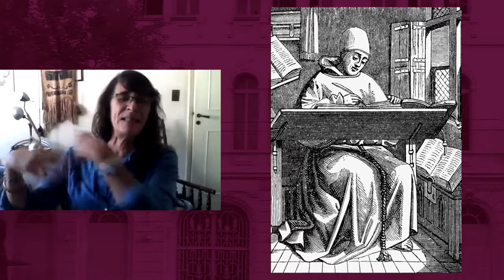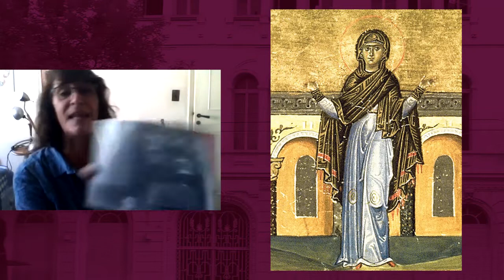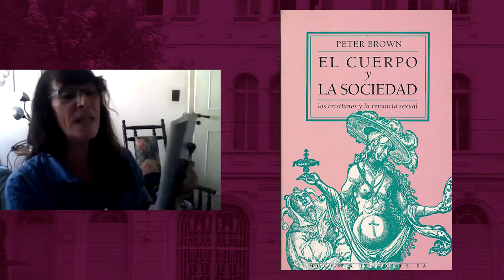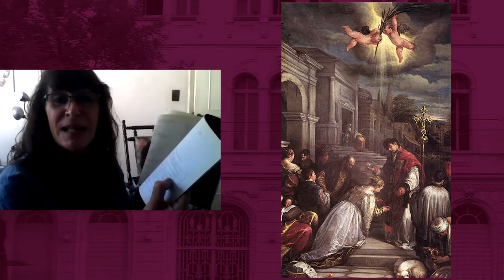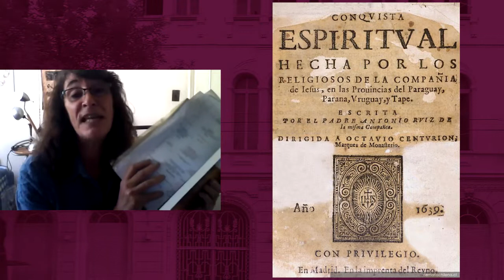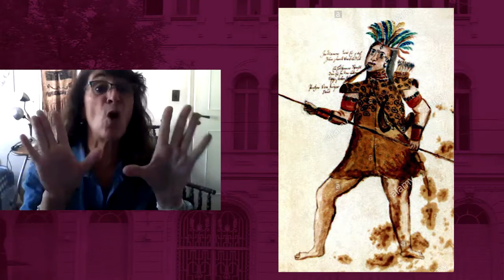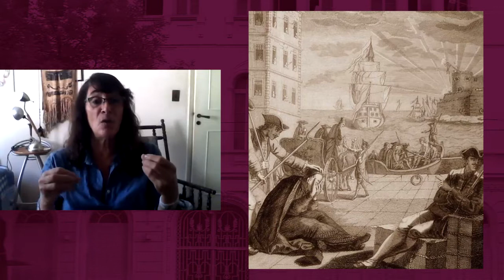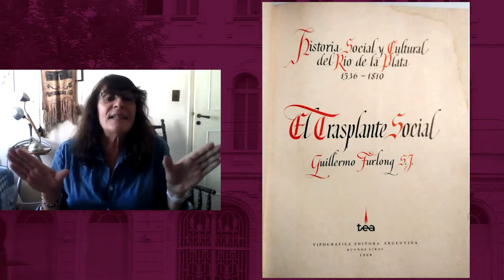Lucía Rossi: "Devenires y la subjetividad en historia. Cuerpo como prenda y cuerpo como mensaje"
Seminario de Extensión:
Prof. Dra. Alicia Donghi:
"Cuerpos en riesgo"

Clase especial:
"Devenires y la subjetividad en historia. Cuerpo como prenda y cuerpo como mensaje"

Invitada:
Prof. Dra. Lucía Rossi